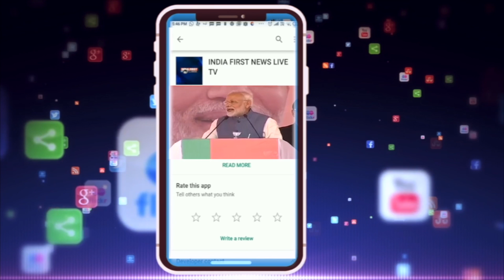pakistan | imran khan | siddhu love for pakistan. इमरान इन्हे शेर नज़र आता है ??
पंजाब से कांग्रेस विधायक और पूर्व मंत्री नवजाेत सिंह सिद्धू फिर विवादाें में हैं। पाकिस्तान के प्रधानमंत्री इमरान खान की तारीफ करने पर भाजपा ने उनपर हमला बाेला है।